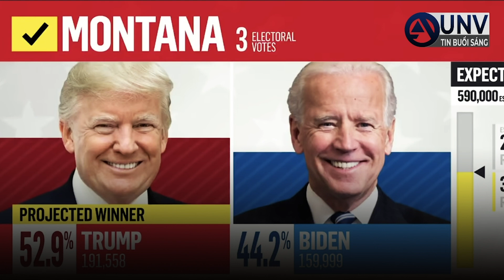TỔNG THỐNG DONALD TRUMP sẽ giành được TIỂU-BANG MONTANA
Dự đoán rằng Tổng thống Donald Trump sẽ giành được tiểu-bang Montana.  Tin Tức Trực Tiếp Đài Hoa Kỳ